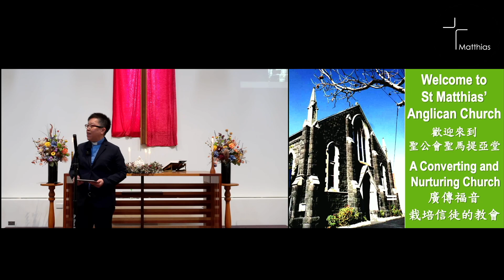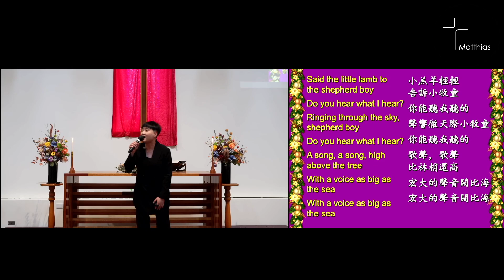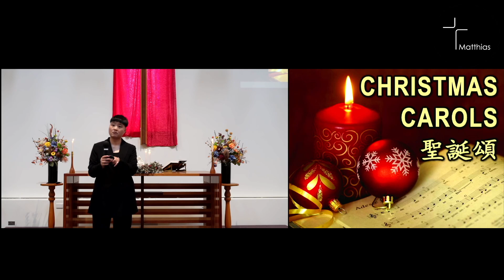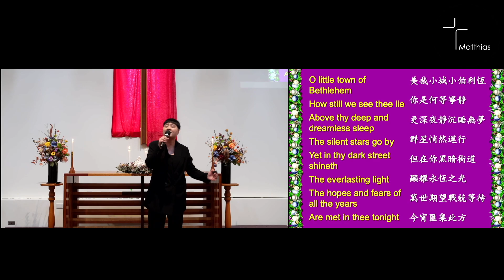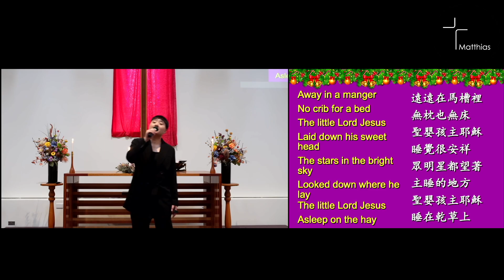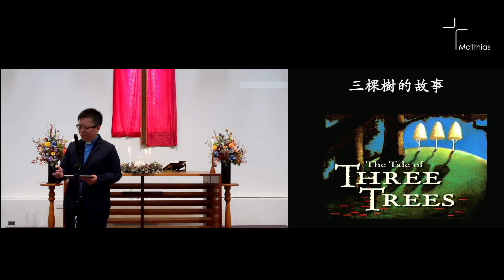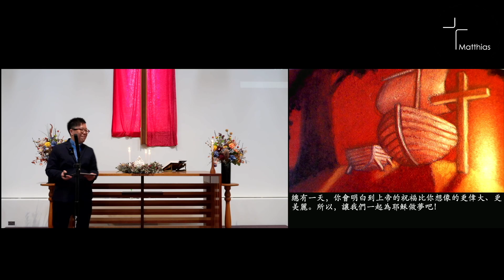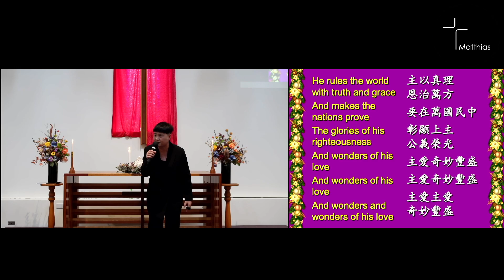2023 12 24 Christmas Carol Service 聖誕頌崇拜聚會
Sermon Topic: The tale of 3 trees
講道題目: 三棵樹的故事